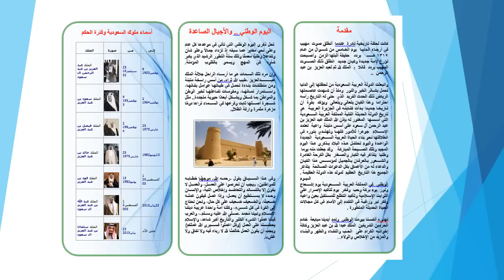مطوية عن اليوم الوطني 1437 الرابط في الاسفل - قابل للتعديل